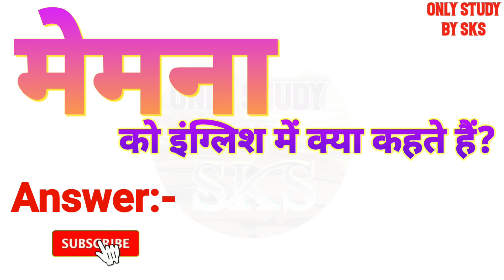मेमना को इंग्लिश में क्या कहते हैं | Memna ko english mein kya kahate hain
मेमना को इंग्लिश में क्या कहते हैं
मेमना को इंग्लिश में क्या बोलते हैं
मेमना को अंग्रेजी में क्या कहते हैं
मेमना को अंग्रेजी में क्या बोलते हैं
Memna ka matlab kya hota hai
Memna ko angreji mein kya kahate hain
Memna ko angreji mein kya bolate hain
Memna ko angrezi mein kya kahate hain
Memna ko english mein kya kahate hain
Memna ko english mein kya bolate hain
Memna ko english mein kya kaha jata hai
Memna ko english me kya kehte hai
Memna ko english me kya kahte hai
Memna ko english me kya bolte hai
Memna ko english mein kya kahenge
Memna ko english mein kya bolenge
Memna ka english kya hota hai
Memna ka english kya hoga